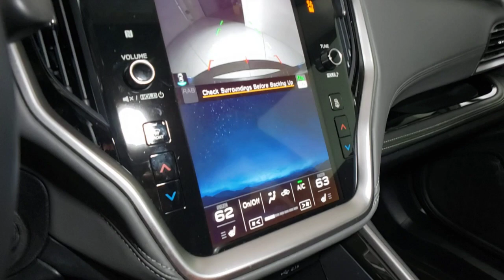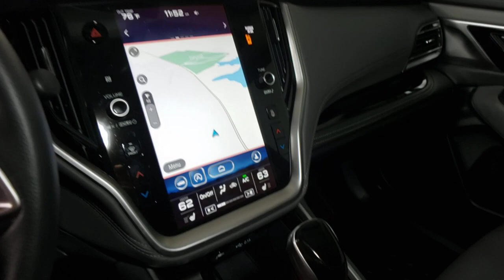2020 Subaru Outback Prescott, Prescott Valley, Sedona, Cottonwood, Camp Verde, AZ PS1792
Abyss Blue Pearl Used 2020 Subaru Outback available in Prescott, Arizona at Findlay Subaru of Prescott. Servicing the Prescott Valley, Sedona, Cottonwood, Camp Verde, AZ area.
2020 Subaru Outback Onyx Edition XT - Stock#: PS1792 - VIN#: 4S4BTGKDXL3108813

Visit with our NON-Commission team, for a hassle free experience! Save more with Findlay Subaru Prescott, with our competitive, market based pricing!brCARFAX One-Owner. Clean CARFAX.brWe use Market Based Pricing to give you the best price, upfront, without games. We do the shopping, so you get the deals!br2020 Subaru Outback Onyx Edition XT 23/30 City/Highway MPGbrAwards:br  * 2020 KBB.com 10 Favorite New-for-2020 Cars